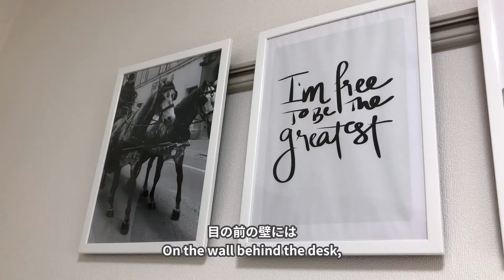Tokyo Room Tour | 310sqft/29sqmtr Apartment Studio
This is my room tour in Tokyo - I live in a tiny apartment studio alone. In this channel we will provide videos about languages(Japanese/English/Turkish), cooking, work, DIY, etc.

- Self Introduction -
We are 2 women in our 20's living in Nagoya and Tokyo and graduated from the same university
Member 1.
  Name:Naka
  Location: Nagoya

Member 2.
  Name: Misono
  Location: Tokyo

東京一人暮らしの女のルームツアーです。
このチャンネルでは言語(日本語/英語/トルコ語)、料理、仕事、DIY等についてビデオをお届けします。

- 自己紹介 -
同じ大学の同期の20代女性2人です。それぞれ名古屋と東京に住んでいます。
メンバー 1.
  Name:Naka
  Location: 名古屋

メンバー 2.
  Name: Misono
  Location: 東京